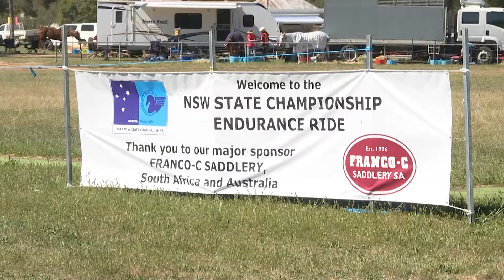SR ENDURANCE MCC 1800CW MO